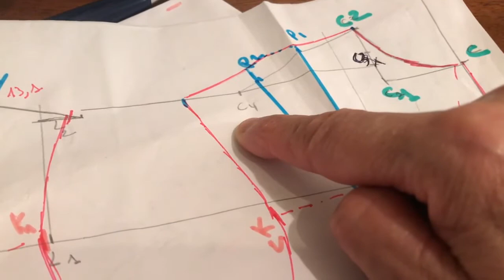Base de mannequin taille 38 2ème partie قاعدة عارضة أزياء قياس 38 ج 2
Base de mannequin taille 38 2ème partie
38 قاعدة عارضة أزياء قياس
Cours de base de mannequin taille 38